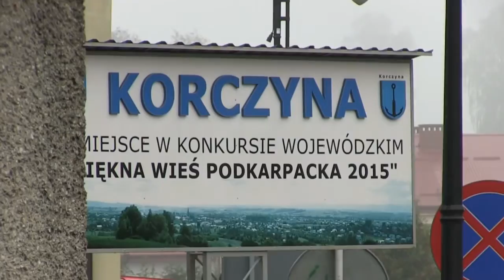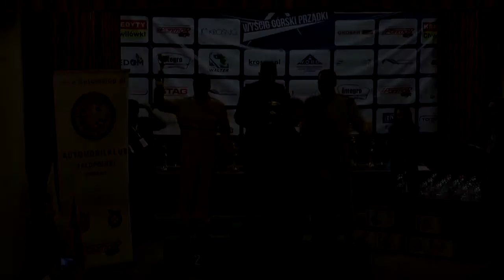Wyścig Górski Prządki 2016 | Marek Więcek | BMW 318 is [MaxxSport]